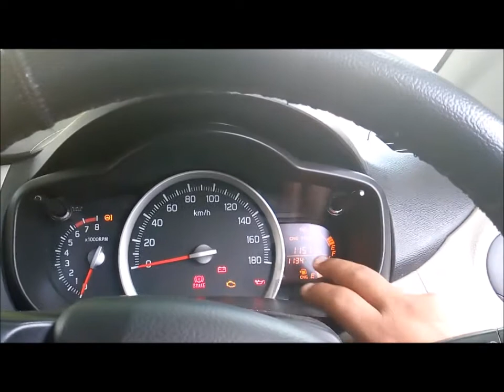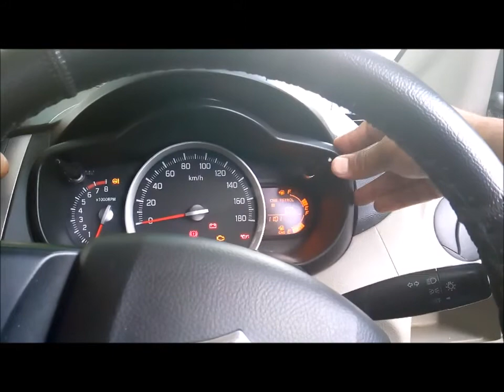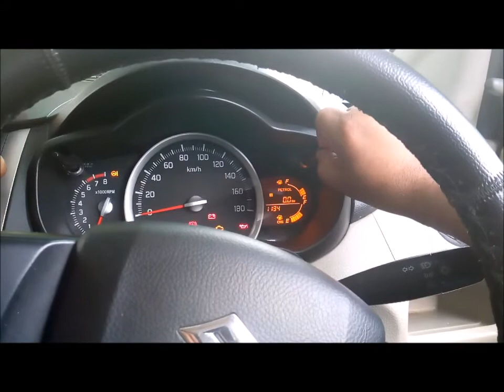How to Set clock in Maruti Suzuki cars in English & Hindi By Cool easy tricks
I was Facing the same problem to change clock setting. So Giving solution for this.